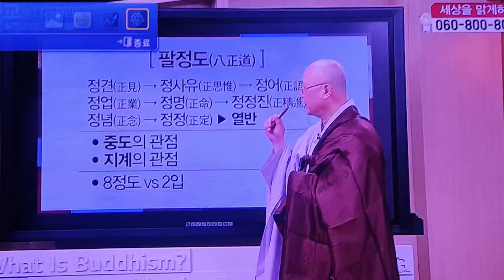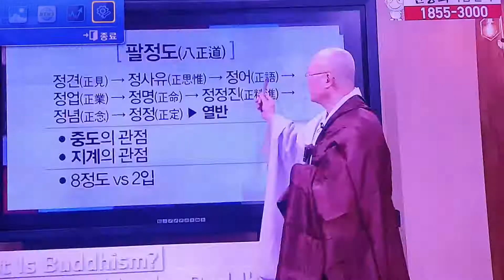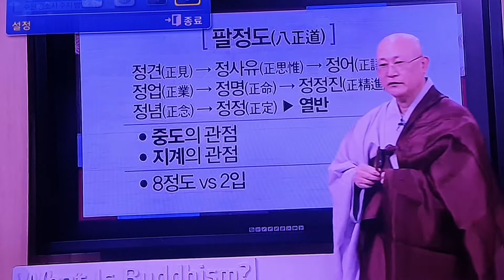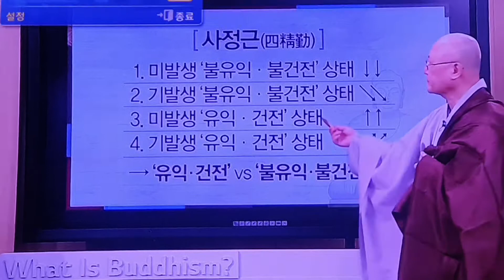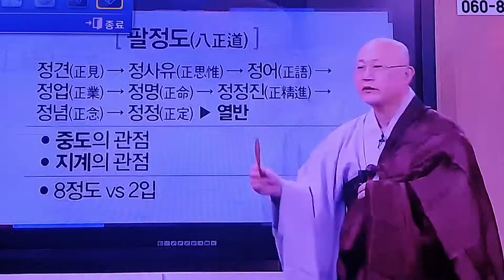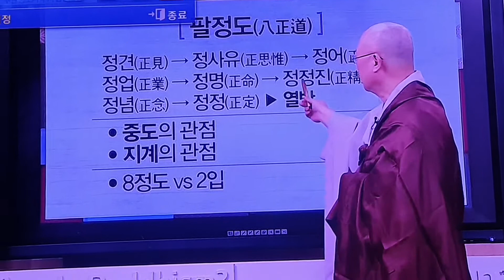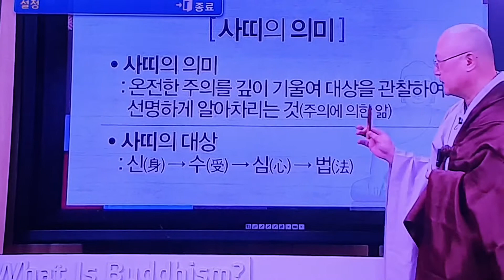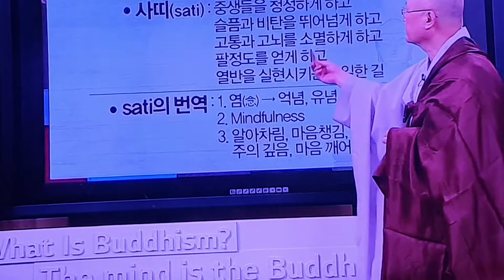Buddha's Teachings about 8 Right Ways(팔정도) and "Sati "( 염)on Feb.16th, 2021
불교에있어  ''8 정도와  Sati(염 , 생각)'' 에 대한  붓다(진리를 깨달은 사림)의   가르침 2월16일(화) 2021년 9시쯤방영